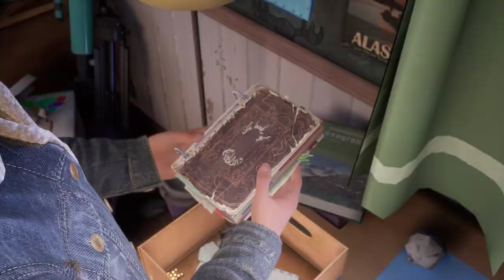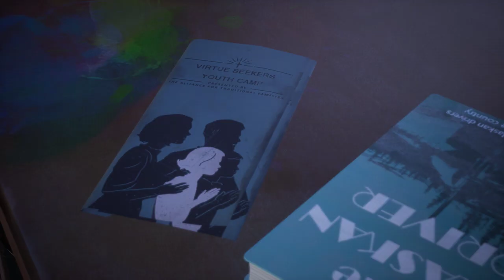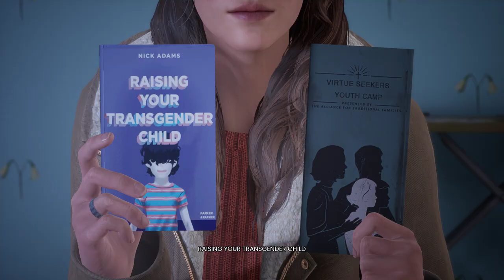LonewolfLegendOfficial's Hidden Discoveries in Tell Me Why